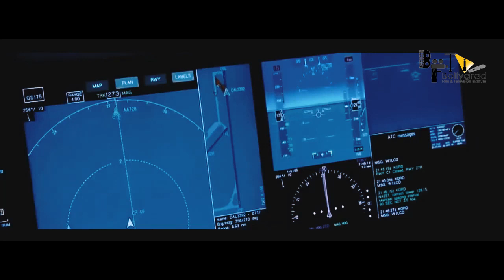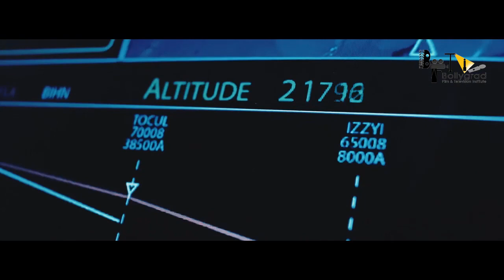Bhuj: The Pride Of India - 31 Interesting Facts | Ajay D. Sonakshi S. Sanjay D. Ammy V. Nora F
Bhuj: The Pride Of India - Official Teaser | Ajay D. Sonakshi S. Sanjay D. Ammy V. Nora F |
Gulshan Kumar Presents A Select Media Holdings LLP Production Presenting the official teaser of BhujThePrideOfIndia, The Greatest Battle Ever Fought. The film is starring Ajay Devgn, Sanjay Dutt, Sonakshi Sinha, Ammy Virk, Nora Fatehi, Sharad Kelkar, Pranitha Subhash, and Ihana Dhillon. The film is set to release on 13th August 2021.

Movie Credits::
Produced by: Bhushan Kumar, Ginny Khanuja, Krishan Kumar, Kumar Mangat Pathak, Bunny Sanghavi, Vajir Singh & Abhishek Dudhaiya
Co-producer (Select Media): Aditya Chowksey
Co-producer (T-Series): Shiv Chanana & Vinod Bhanushali
Project Manager (T-Series): Alok Kumar Shukla
Director of Photography: Aseem Bajaj (GBCT)
Editor: Dharmendra Sharma (AFVE)
VFX Creative Head: Naveen Paul
Writer: Abhishek Dudhaiya, Raman Kumar, Ritesh Shah & Pooja Bhavoria
Additional Dialogues: Manoj Muntashir
CEO (ADFFilms): Meena Iyer
Executive Producer (Select Media): Ashok Bhushan, Sunil Sharma & Saurabh Sinha
Associate Director: Surendra Dhawale
Choreographer: Ganesh Acharya
Action Director: RP Yadav & Peter Hein
Costume Designer: Archana Mishra
Production Designer: Narendra Rahurikar
COD (NYVFXWAALA): Vinoth Ganesh
VFX Supervisor: Pankaj Kalbende
VFX: NY VFXWAALA
DI: NY DI-WAALA
DI COLORIST: Sunny Singh
DI Head of Production: Sameer Vasudeo Arekar
Sound Designer: Lochan Kanvinde
Re-recording Mixer: Justin Jose. CAS
Music On: T-Series

The film is starring Ajay Devgn, Sanjay Dutt, Sonakshi Sinha, Ammy Virk, Nora Fatehi, Sharad Kelkar, Pranitha Subhash, and Ihana Dhillon. The film is set to release on 13th August 2021.

Movie Credits::
Choreographer: Ganesh Acharya
VFX: NY VFXWAALA
DI: NY DI-WAALA
Music On: T-Series

Bhuj The pride of india | offical concept trailor | Ajay devgan,Sanjay dutt|sonakshi sinha

Bhuj the pride of India is upcoming movie of Ajay devgan and sanjay dutt
Bhuj: The Pride of India is an upcoming Indian Hindi-language war action film directed by Abhishek Dudhaiya. Set during the Indo-Pakistani War of 1971 ,it is about the life of IAF Squadron Leader Vijay Karnik, the then in-charge of the Bhuj airport who, with his team, reconstructed the IAF airbase with the help of 300 women from the local village Madhapar.

Edited by : Nitin
Composed by : Sawarj